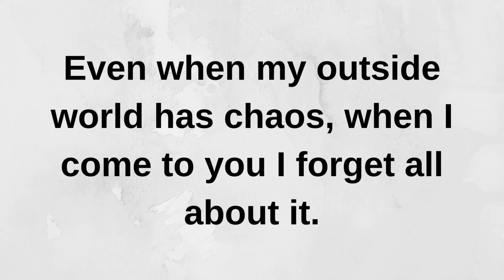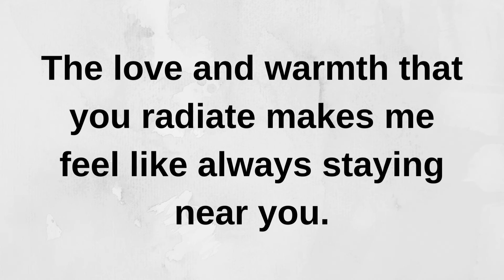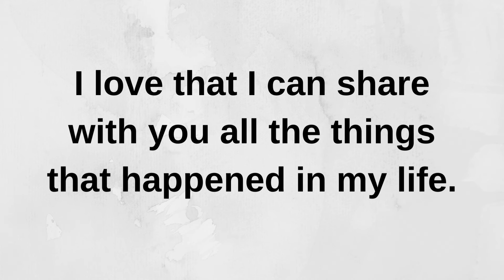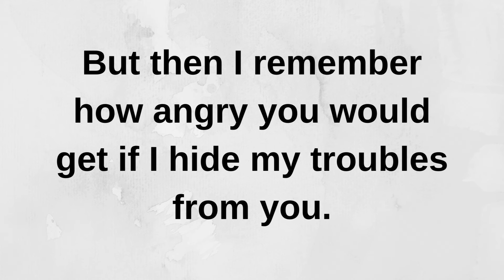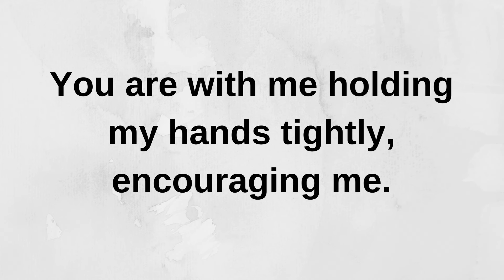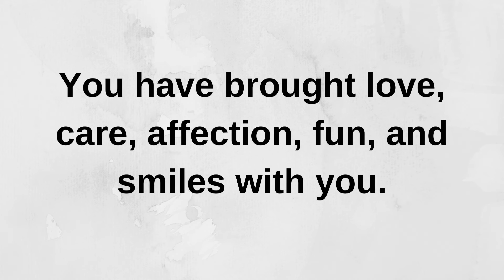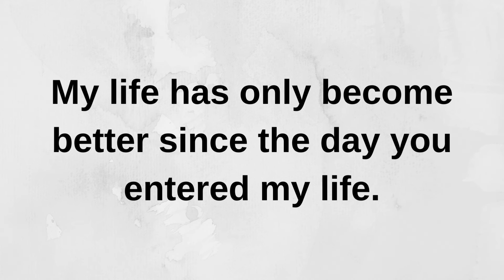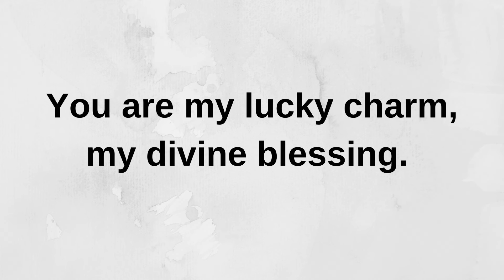I feel like sometimes I burden you with my issues.. current thoughts and feelings heartfelt messages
I feel like sometimes I burden you with my issues.. current | current thoughts and feelings  • love messages | heartfelt messages
twinflames reading
Twinflames reading
Twinflames messages

love confessions
crush confessions
love proposal
i love you
love messages
short video
shorts video
reels video
soulmate
twinflame
crush
boyfriend
girlfriend
wife
husband
tarot
tarot reading
love reading
current feelings of your crush
current feeling
unki current feelings today
twin flame
soulmate
dm
masculine